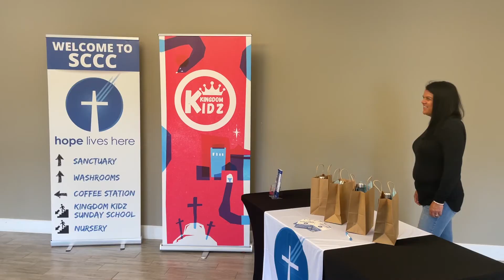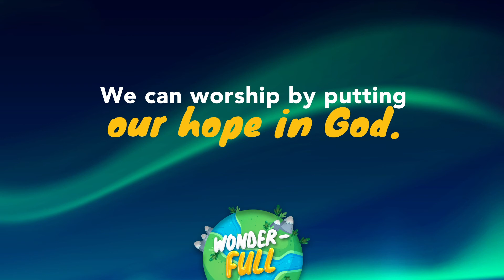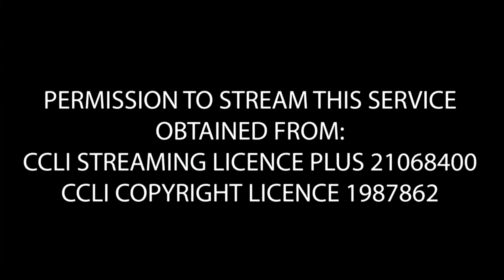Preparing For Harvest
Join us Sunday Aug 21st @ 10AM
In Person - 444 Milltown Blvd
Online - Facebook & YouTube

Pastor Jody MacBeth's message is titled "Preparing for Harvest"